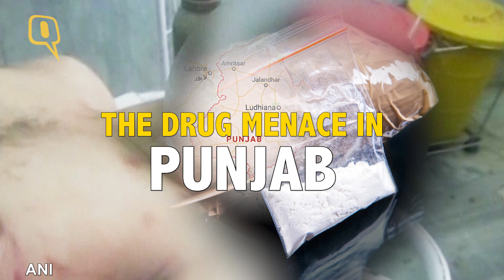Mob Mutilates a Drug Dealer in Punjab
A 25-year-old accused dealer in Punjab’s Bathinda succumbed to his injuries after an angry mob mutilated him. Vinod Kumar had been ousted from his village and forced to relocate to Tawandi Sabo. His father is also an undertrial in a drugs case.
The villagers were angry that police had not taken action against him when they filed a complaint about him selling drugs. After the incident, when Vinod was taken to hospital, the villagers surrounded it in the protest. They also allegedly stopped the ambulance to reach the hospital when Vinod was supposed to be referred to a hospital in Faridkot.